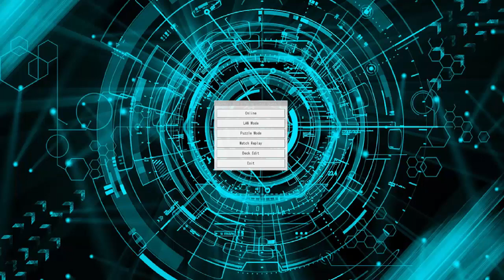YuGiOh - *UPDATED* Blue-Eyes Deck Replays March 2018!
Thank you once again for watching! Please show me some support in any way if you did enjoy the deck replays.